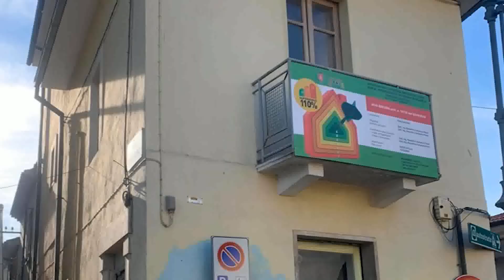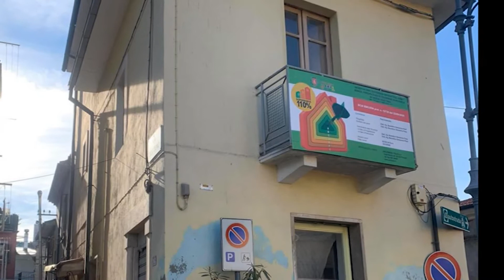TRA I PRIMI CANTIERI IN REGIONE, ANCHE A PRATOLA ARRIVA IL SUPERBONUS 110